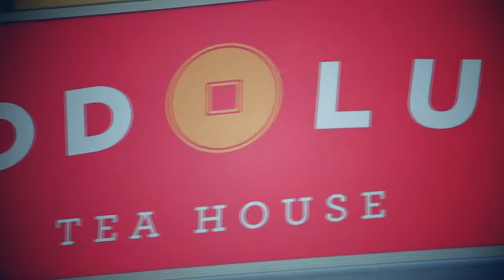308 - 310 Chapel Street Prahran for sale by Jonathon McCormack and Andrew Waddell Gross Waddell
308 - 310 Chapel Street Prahran for sale by Jonathon McCormack and Andrew Waddell Gross Waddell